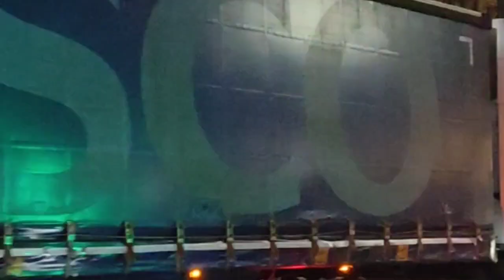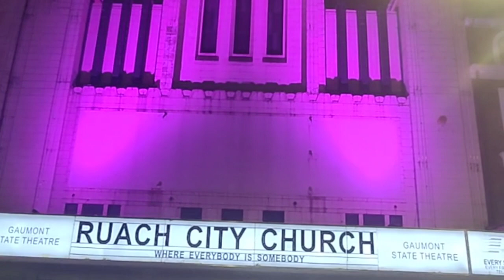'Light Up Kilburn'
London

This is a Light Festival in Kilburn'

The Light display was said to be more prominent on the first day and last day with a parade of Lanterns expected.

This is an insight into some if the exhibited lights on some buildings, on Kilburn' High Road